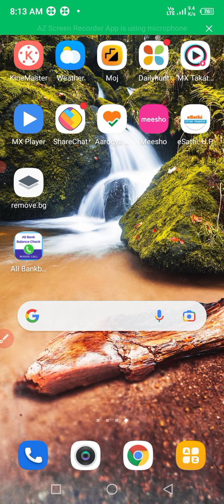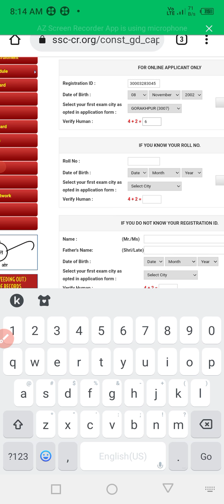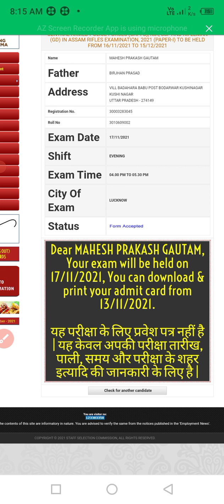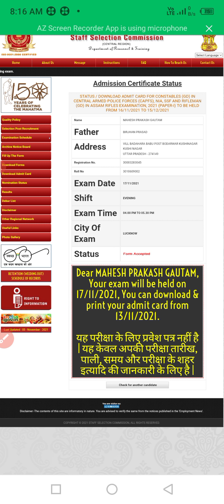ssc gd admit card 2021 kaise download kare How to dowanlod Ssc Gd Admit card 2021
ssc gd ka admit card kaise nikale 2021 How to dowanlod Ssc Gd Admit card
ssc gd admit card 2021ssc gd admit card 2021 kaise download kare

एसएससी जीडी एडमिट कार्ड कैसे डाउनलोड करें एसएससी एडमिट कार्ड डाउनलोड कैसे करें एसएससी जीडी एडमिट कार्ड का पेपर कब होगा 2021 में पेपर कब होगा एडमिट कार्ड कोई भी एडमिट कार्ड डाउनलोड कैसे करें भर्ती भर्ती कब आएगा एडमिट कार्ड कैसे डाउनलोड किया जाता है वीडियो को पूरा देखिए थैंक्स फॉर वाचिंग